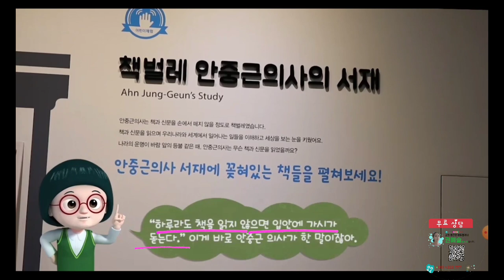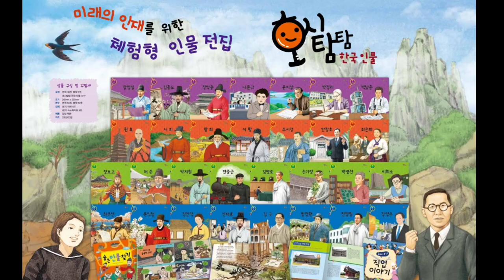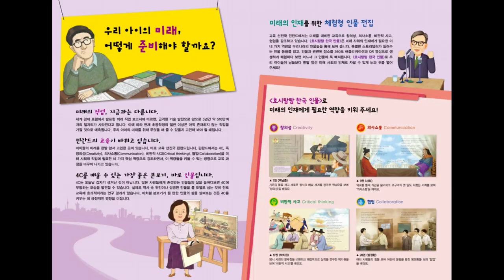안중근 Ahn Jung Geun- Kyowon Digital Creative Convergence App 창의융합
Kyowon Digital Creative Convergence App is where you can listen, watch, read, and many more..